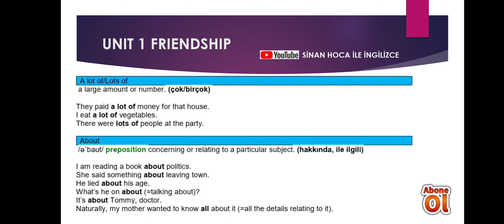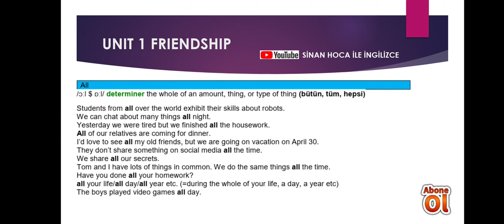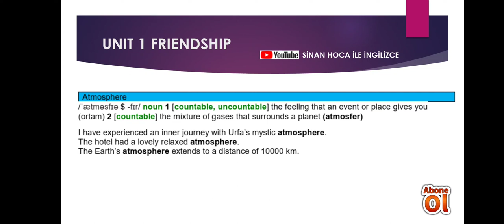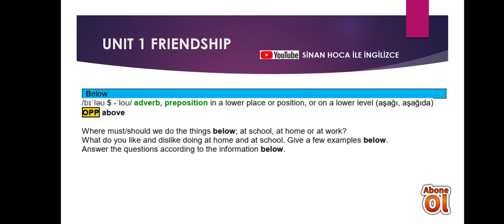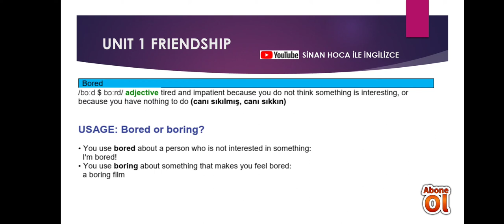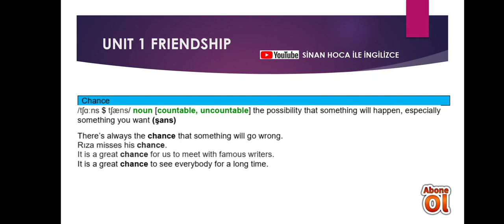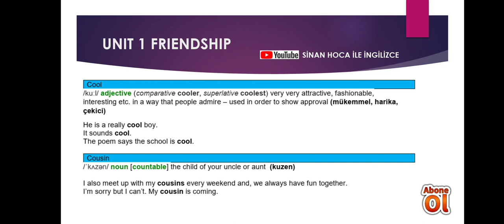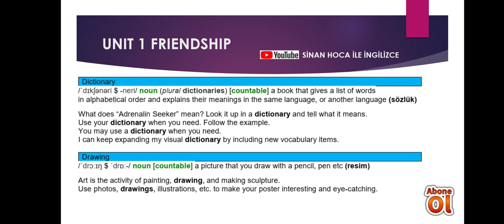2021 LGS İNGİLİZCE UNIT 1 FRIENDSHIP MATERMIND ORTAK KELİMELERİ PART 1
2021 LGS de çıkabilecek ortak kelimeleri